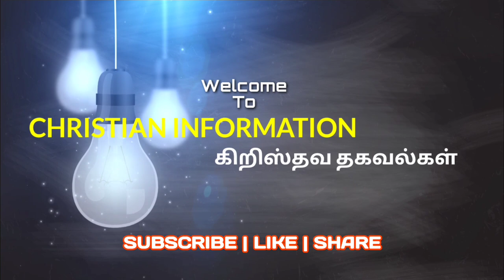Prime Minister's Fervantly Prayed For New Parliament | Father Reads Bible verses | Christian info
Prime Minister's Fervantly Prayed For New Parliament | Christian Information | Viral Video in India

respond immediately.